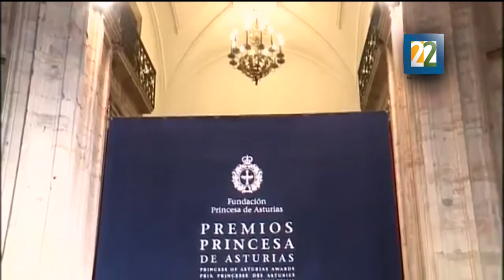Galardón a Francis Ford Coppola con el premio Princesa de Asturias de las Artes.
El director de "El Padrino" y "Apocalypse Now" fue galardonado con este premio por su contribución privilegiada al universo del cine.